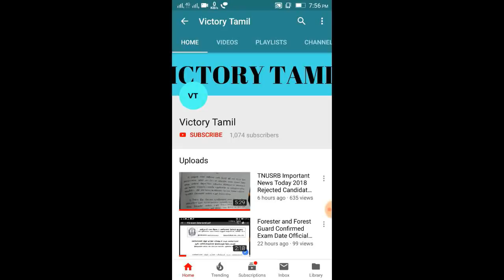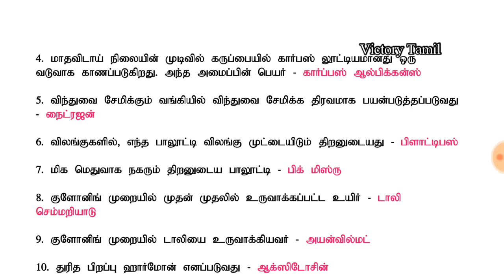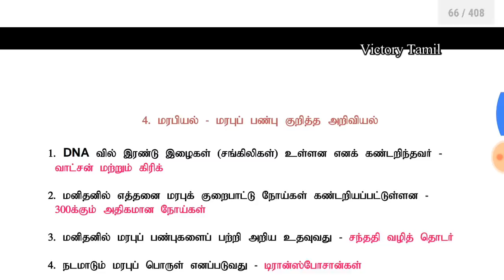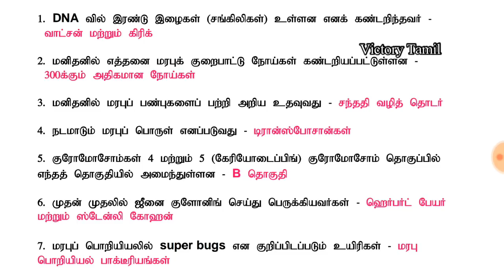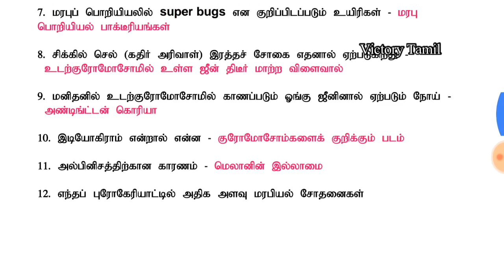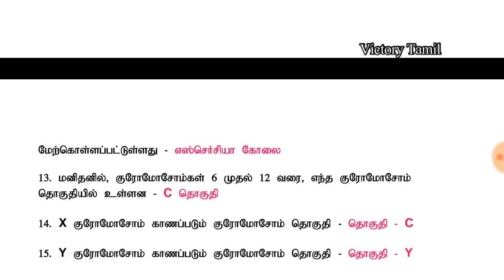TNUSRB Exam Preparation Notes Questions and Answers Part-6